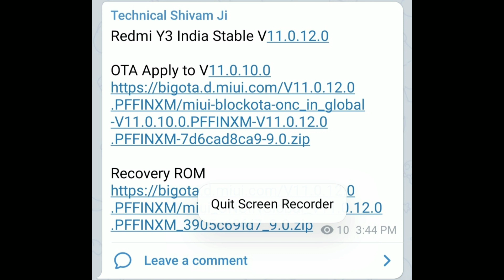Redmi Y3 MIUI 11.0.12.0 India Stable Update | All Users Link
Title :- Redmi Y3 MIUI 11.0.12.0 India Stable Update | MIUI 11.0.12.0 For Redmi Y3 | All Users Link |

Hello friends eash video me hamne apko bataya hai ki Redmi Y3 device me MIUI 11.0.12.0 ka OTA stable update Rolling Out Start ho gaya hai aur download link bhi dya hu agar aap ko koi bhi problem hai to jarur comment kare.